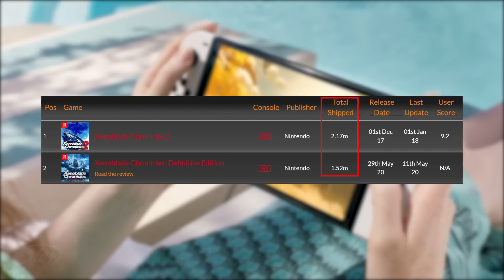「深」不可測的《異度神劍2》，各方面明明都很優秀，銷量僅217萬？這數量真的不只它的好玩程度｜Sky（請開啟ＣＣ字幕）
最近因為異度三要來了，我花了一點時間把二代給全部完成，發現遊戲其實各方面表現還蠻優秀的，有巨乳、蘿莉、身材夠好的應有盡有，但銷量才217萬，網路評分也是神作級別，所以到底是妹子不夠香呢，還是有啥問題 XD

分享請使用本影片
1.禁止轉載營利之使用.
2.禁止放置自身頻道之使用.

時間線
00:00《技術展示》
00:30《前言》
01:28《遊戲製作組介紹》
03:32《世界觀》
04:26《故事開始》
05:04《神劍就是後宮卡池!》
06:21《複雜的戰鬥系統》
10:04《教學只能一眼記住》
10:45《美在地圖、殞在地圖》
12:38《斷節奏的主因》
13:25《從頭到尾音樂真的超棒》
14:06《結語》

NS SWITCH PS Xbox Steam